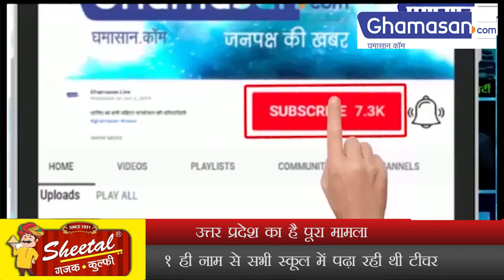Teacher ने एक साथ 25 Schools में की Job, 13 Month में उठाई 1 Crore Salary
देश में फर्जीवाड़े के मामले आजकल आम हो चले सरकारी हो प्राइवेट हूं या कोई और संस्था हर जगह पर फर्जीवाड़ा तो जैसे अपने पैर पसार कर बैठा हुआ है अब सोचिए उत्तर प्रदेश टीचर और फर्जीवाड़ा यह सुनकर आपको लगेगा कि हम उत्तर प्रदेश में टीचरों की भर्ती में हुए फर्जीवाड़े के मामले की बात करें नहीं बात जरा इससे थोड़ी उलट है हाल ही में उत्तर प्रदेश से एक मामला सामने आया है जहां पर एक टीचर एक साथ 25 स्कूलों में नौकरी करती पाई गई

नहीं नहीं आप यहां यह मत समझ जाइएगा कि यह टीचर वाकई में 25 स्कूलों में पढ़ा रही हूं दरअसल मामला कुछ यूं है की एक शिक्षिका जिसका नाम अनामिका शुक्ला है उन पर आरोप है कि उन्होंने राज्य के 25 कस्तूरबा गांधी विद्यालयों में नौकरी की और पिछले 1 साल में वह 13 करोड की सैलरी भी ले चुकी है